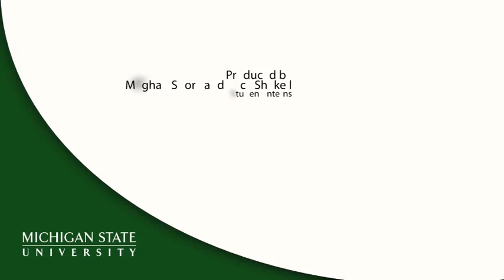Faculty conversations: Joseph Krajcik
Joseph Krajcik, director of CREATE for STEM, talks about the importance of improving the teaching and learning in mathematics and science from kindergarten to higher education.